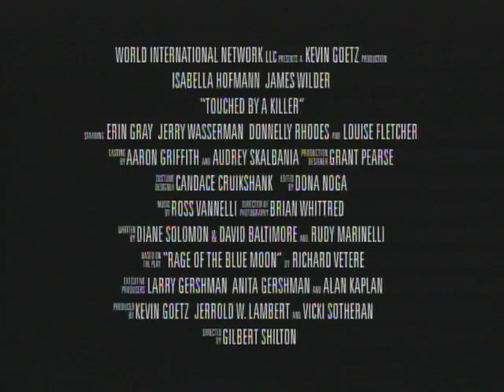Touched by a Killer (2001) | Trailer | Gilbert M. Shilton | Isabella Hofmann | James Wilder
Touched by a Killer (2001) Trailer

Watch @Films4You A lonely woman falls for an inmate on death row. Believing him to be innocent, she lies to get him acquitted then fears she’s made a deadly mistake. Expect the unexpected in this thriller based on Richard Vetere’s play “Rage of the Blue Moon.”

Director: Gilbert M. Shilton
Writers: David Baltimore, Rudy Marinelli
Starring: Isabella Hofman, James Wilder, Erin Gray, Jerry Wasserman